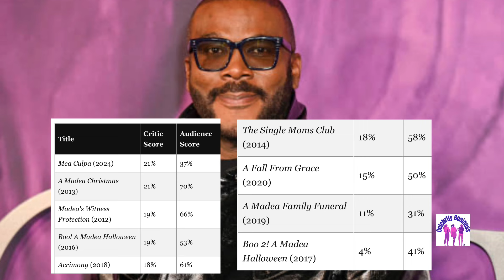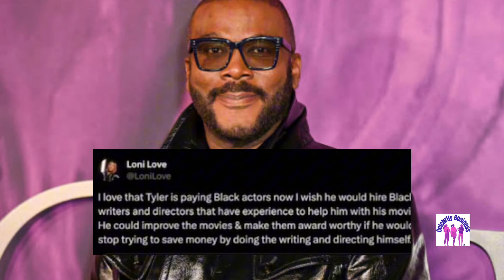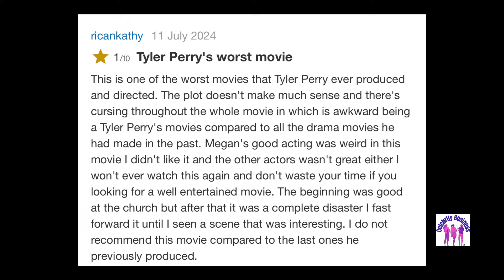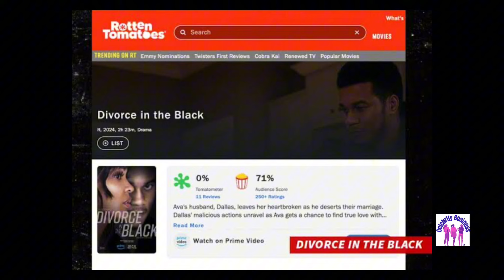Loni Love Calls Out Tyler Perry For Writing Horrible Movies And Not Hiring Black Writers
Loni Love calls out Tyler Perry for writing horrible movies and for not hiring more writers and directors to help improve his movies. Loni Love has stirred some debate as fans and critics are buzzing the internet with this.

Tyler Perry’s latest film, “Divorce in the Black,” starring Meagan Good and Cory Hardrict, has been met with criticism from fans who have disparaged its plot, some even calling it one of the worst films to stream in 2024.

Adding fuel to the controversy, comedian Loni Love chimed in to publicly challenge Perry to invest as much in writers as he does in actors. Love’s comments have sparked a broader discussion about Perry’s support for black creatives in TV and film on social media.

Will this cause any problems for Loni Love? Will Loni Love get blackballed?